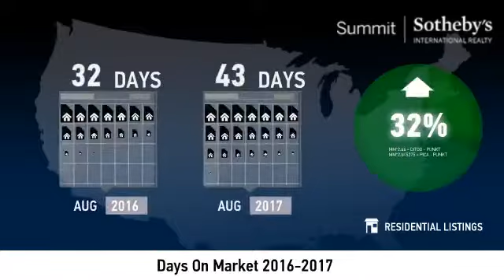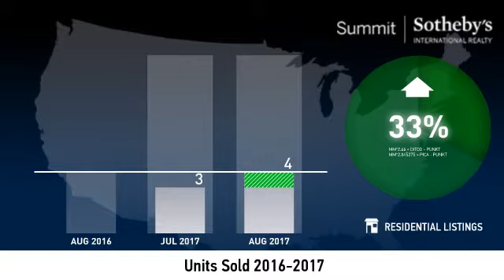Park City Proper - September 2017 Real Estate Market Update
Real estate is local, which is why we offer you current and historical data from our local Park City MLS to produce detailed, highly visual and easy to interpret videos that clearly demonstrate market trends for Park City Proper.